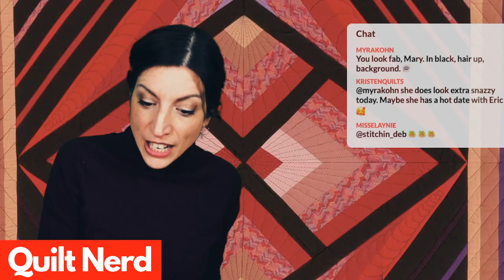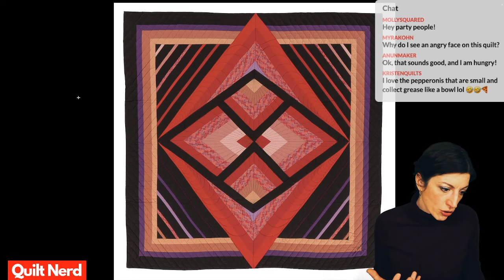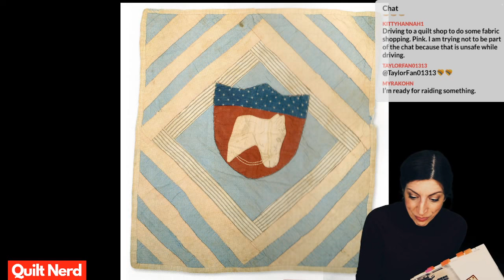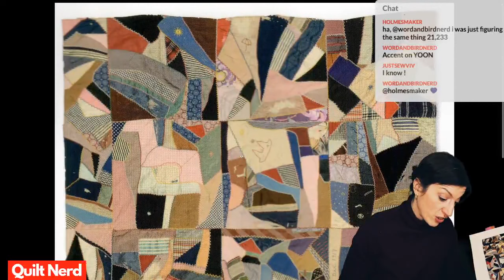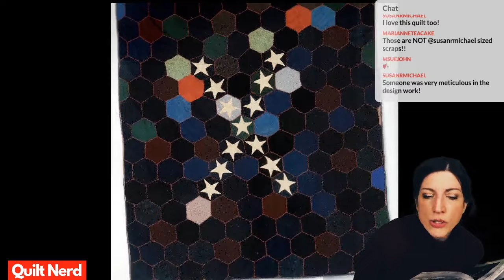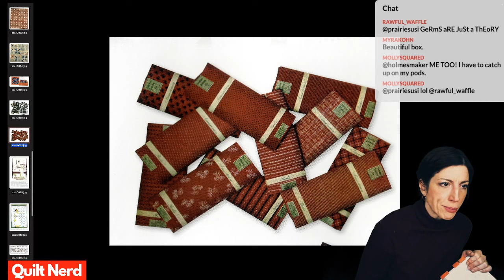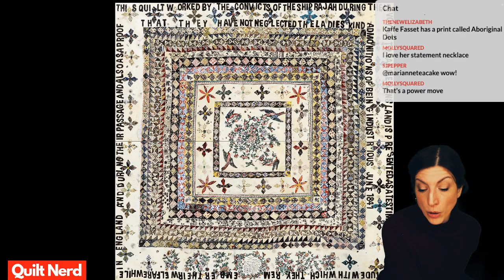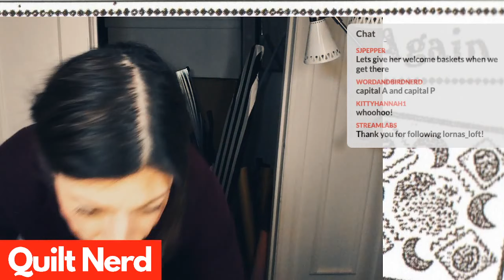Ep. 89 - Rajah Quilt, World War II, and Art ... It's The Quilt Nerd Daytime Show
On Quilt Nerd today, we look at beautiful and unique quilts and learn about WWI — and also about female convicts on a ship from Australia to Tasmania in the 1880s. There's great conversation in the chat and everything is fine and dandy.

You should totally tune into the show LIVE because it's the best! Check out the Schedule tab on the page below: